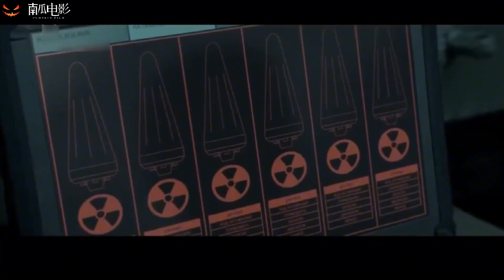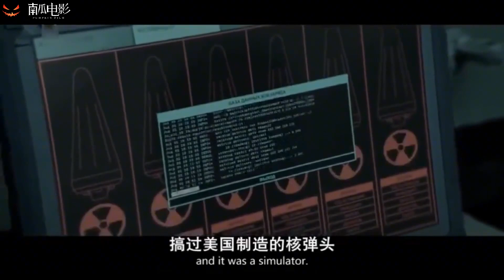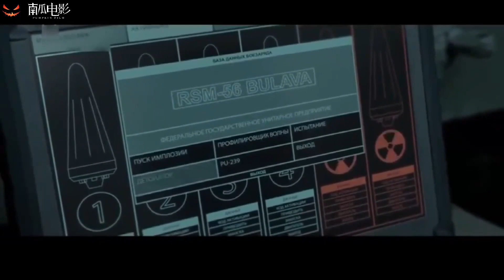Ghost recon: Alpha 2012 - Best Scene